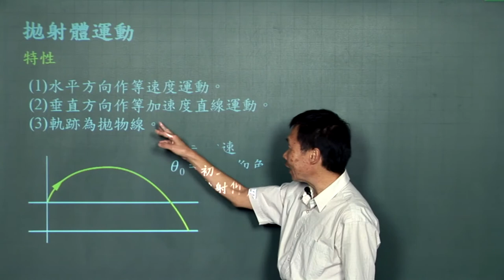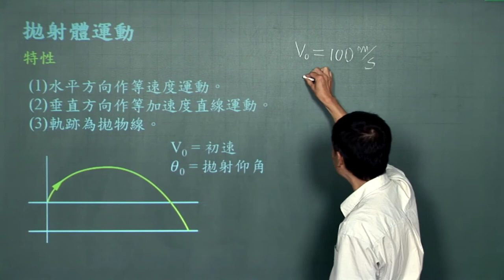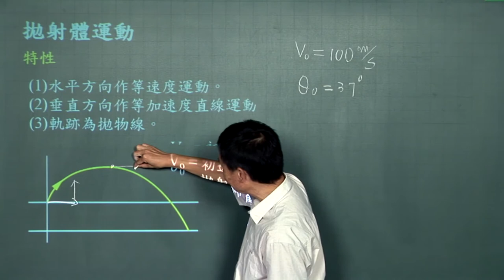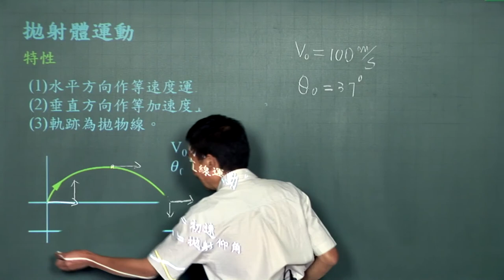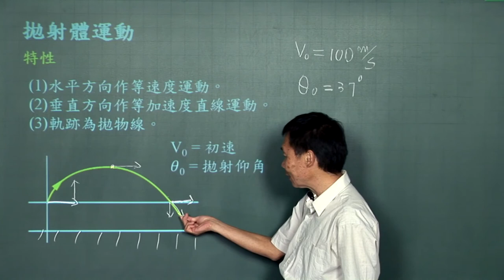拋射體運動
課程簡介：由中華科技大學張麟老師講授，本單元介紹拋射體運動的特性及應用，內容重要又簡潔，相信同學看完之後，對拋射體運動有更清晰的觀念。
課程難度：■■■■□
適合對象：
授課教師：張　麟
製作單位：中華科技大學 遠距教學組
製作人員：林文博、楊智森、黃美玉、施驊芬、蔡鄢竹